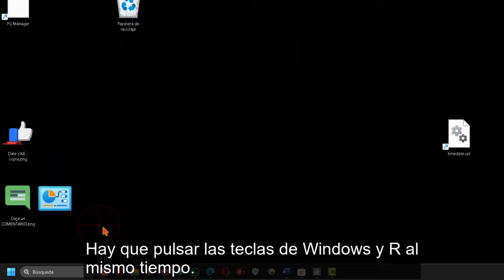Cómo cambiar el servidor de actualización horaria en Windows 🕒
Ha dos servidores para actualizar la hora de forma automática. Si quieres cambiar de uno a otro sigue los pasos de este videotutorial.

Actualizar la hora de forma automática: Cambiar de servidor
Videotutorial:

El videotutorial que mencionas ofrece una guía visual para cambiar de servidor de actualización de hora en Windows 11. Para complementar el video, te presento los pasos en detalle:

1. Abrir la ventana "Propiedades de fecha y hora":

Presiona las teclas Windows + R al mismo tiempo para abrir la ventana "Ejecutar".
En el cuadro de texto, escribe TIMEDATE.CPL y presiona Enter o haz clic en "Aceptar".
Se abrirá la ventana "Propiedades de fecha y hora".

2. Acceder a la configuración de "Hora de Internet":

Selecciona la pestaña "Hora de Internet".
En la sección "Sincronizar con un servidor de hora de Internet", observa el servidor seleccionado actualmente.

3. Seleccionar un nuevo servidor:

Haz clic en el botón "Cambiar configuración".
Se abrirá la ventana "Ajustar la hora y fecha".
En el cuadro "Servidor", selecciona el nuevo servidor que deseas usar:
time.nist.gov: Servidor del Instituto Nacional de Estándares y Tecnología (NIST).
Otro servidor: Puedes escribir la dirección URL de un servidor de hora alternativo.
4. Actualizar la hora y confirmar el cambio:

Haz clic en el botón "Actualizar" para sincronizar la hora con el nuevo servidor.
Si la sincronización se realiza correctamente, se mostrará un mensaje de confirmación.
Haz clic en "Aceptar" para cerrar la ventana "Ajustar la hora y fecha".
En la ventana "Propiedades de fecha y hora", haz clic en "Aceptar" para confirmar los cambios.
Información adicional:

Servidor predeterminado: El servidor predeterminado para la sincronización automática de la hora en Windows 11 es time.windows.com.
Precisión de los servidores: Tanto time.windows.com como time.nist.gov son servidores confiables que ofrecen una alta precisión en la hora.
Conexión a internet: Para sincronizar la hora con un servidor de internet, tu equipo debe estar conectado a internet.
Sincronización manual: Si no deseas usar la sincronización automática, puedes actualizar la hora manualmente en la ventana "Propiedades de fecha y hora".